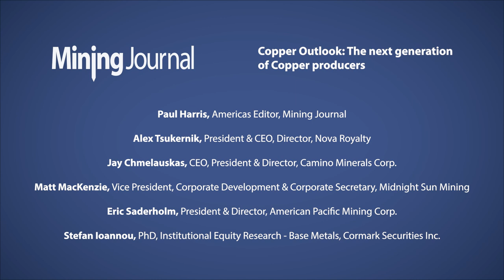Copper Outlook: The next generation of copper producers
Our expert panel discuss how high can copper prices go, what impact will the trend towards decarbonisation of the economy have on the copper sector and what the current environment is like for junior copper explorers.